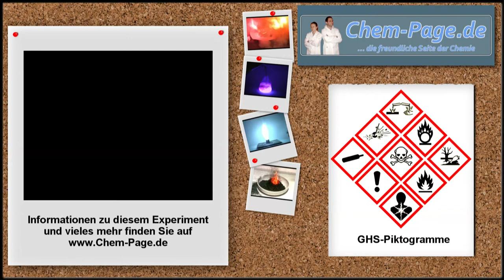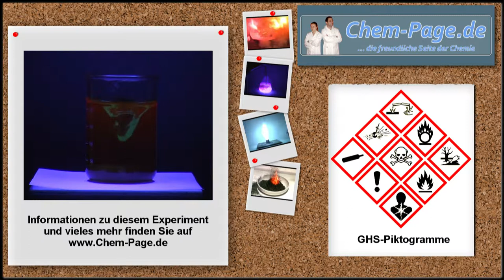Chemisches Blinklicht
Eine oszillierende Reaktion wird durchgeführt. Durch die Kombination verschiedener Reagenzien verändert sich periodisch die Farbe der Lösung bzw. deren Fluoreszenz.